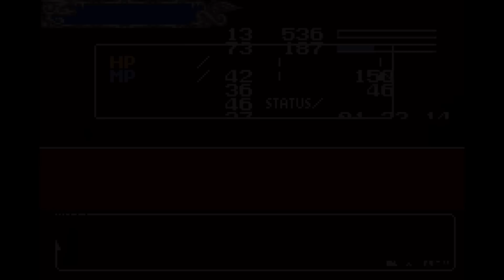[Vinesauce] Vinny - Castlevania: Aria of Sorrow Randomized (PART 2)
Stream date: January 3rd, 2024